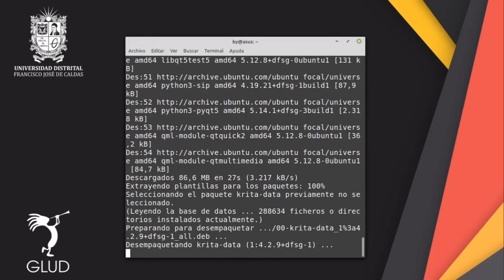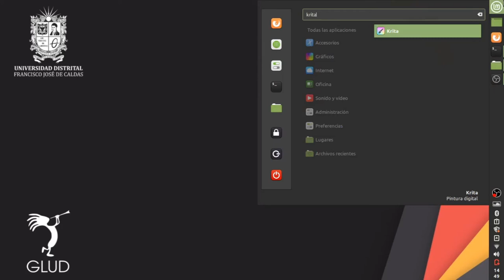INSTALAR KRITA LINUX- 2 minutos o menos - GLUDBUNTU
BUENAS!

KRITA

Es un programa profesional de pintura digital, gratuito y hecho con código libre, ha sido creado por artistas mismos que desean hacer éstas herramientas accesibles para todos.

En este video enseñaremos como instalar software en distribuciones basadas en ubuntu.